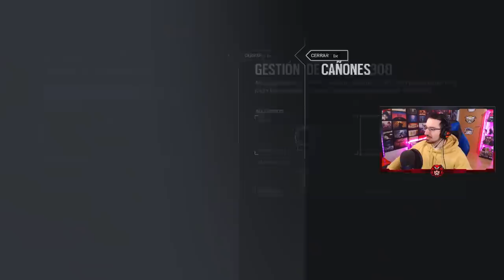JAGER ha CAÍDO #2 | OUTBREAK | Caramelo Rainbow Six Siege Outbreak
Jager ha caído en este segundo capítulo de Paraíso Sierra de Rainbow Six Siege español en Outbreak.

▬▬▬▬▬▬▬▬▬ INFORMACIÓN SETUP ▬▬▬▬▬▬▬▬▬
● CPU: Intel Core i9-9900K 3.6Ghz
● MB: Asus Prime Z390-A
● Ratón: SteelSeries Rival 300
● Cᴀsᴄᴏs: Sades A6
● Micrófono: Blue Yeti
● Fuente Alimentación: 800W Mars Gaming
● Teclado: Newskill Seiryu